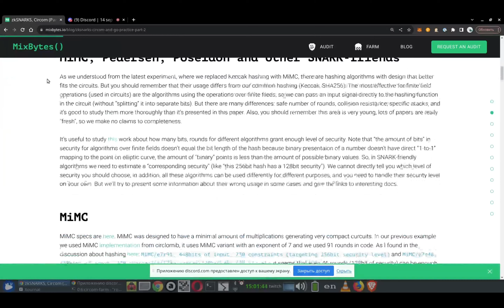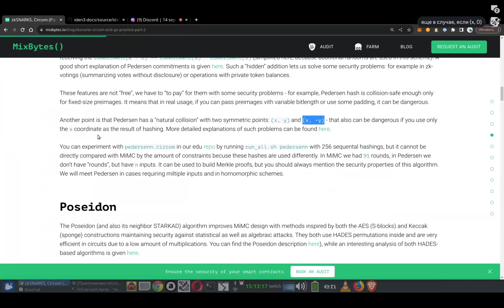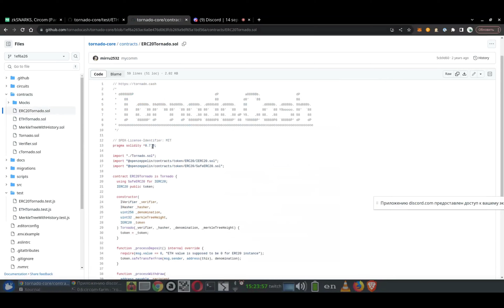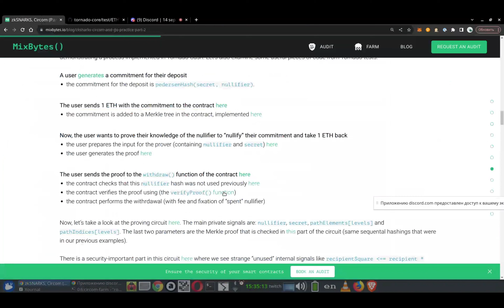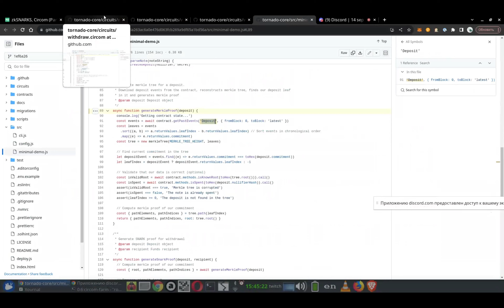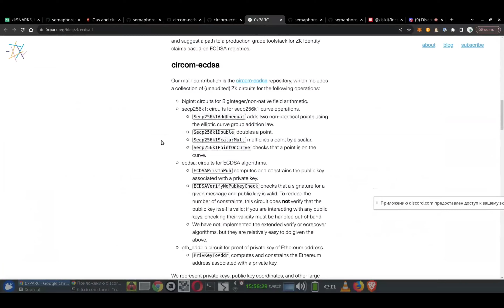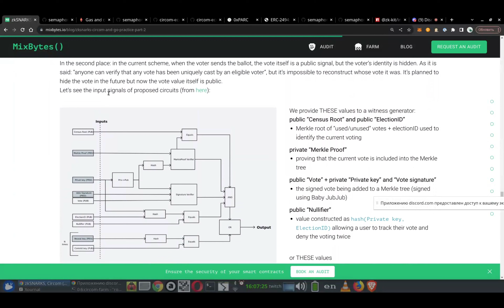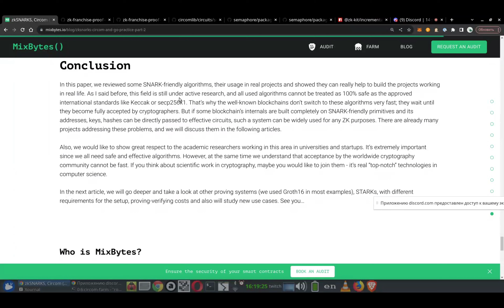Сергей Прилуцкий, MixBytes: zkSNARKS и Circom на практике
Продолжение лекции на тему zkSNARKS + Circom на практике. В этот раз пройдемся по нескольким алгоритмам и изучим код нескольких проектов.

00:00 Интро
03:18 Про нюансы работы со Snark friendly алгоритмами
05:12 MiMC
06:33 Pedersen hash
13:22 Poseidon
16:01 Базовый обзор механизма работы Tornado
20:58 Обзор кода Tornado, set-membership proofs
44:13 Обзор кода Semaphore, set-membership proofs
51:50 Эллиптические кривые, владение ключами и доказательства подписей
1:03:59 ZK-Voting
1:15:44 Итоги
1:18:57 Есть ли разница между классическим  trusted setup ceremony ZCash и KZG Summoning ceremony?

Респект за просмотр!

Guide DAO — web3-школа и крупное комьюнити с курсами по Solidity, web3-фуллстеку, DeFi-аналитике и аудиту контрактов, а также приваткой в дискорде с ежедневными лекциями и войсами с экспертами из криптоиндустрии. Онбордим в крипту, оформляем портфолио, помогаем развивать нетворкинг и уходить работать в компании мирового уровня.